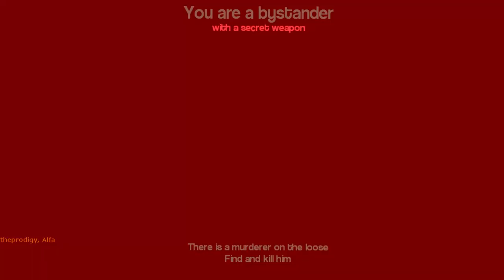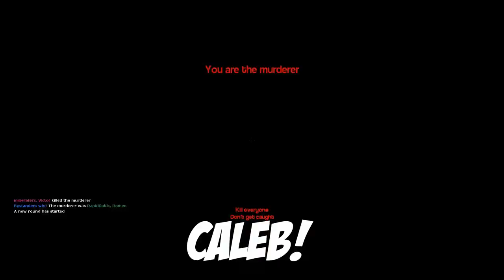CALEB HAS A MENTAL BREAKDOWN!! GMOD Highlights #2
Today we play GMOD Murder, and let's just say that Caleb has a rough time. This was really fun to record and I think you guys will enjoy it!